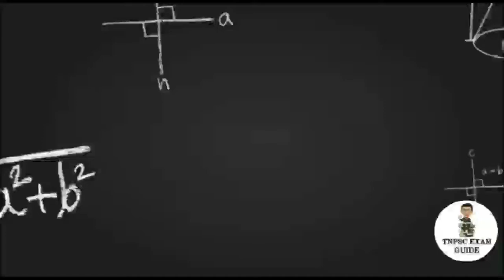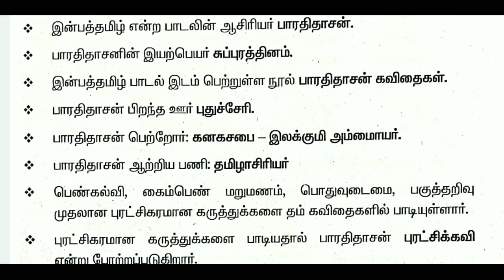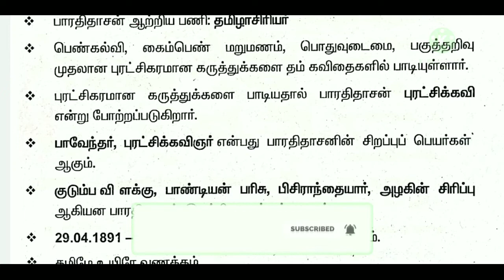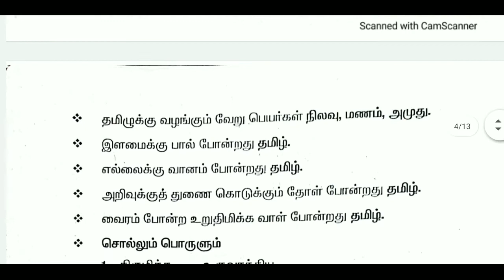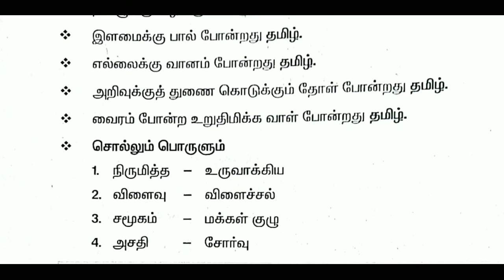இன்பத்தமிழ் | ஆறாம் வகுப்பு முதல் பருவம் | இயல் 1 | செய்யுள் பகுதி